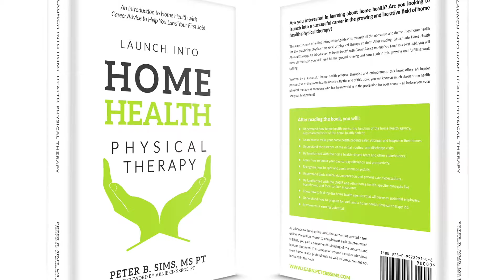Gratitude - Home Health Physical Therapist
As a Home Health Physical Therapist in Chicago, I work with people who are able to transcend their experience (illness and injury) and continue to see the good in life.  I strive to be resilient and hopeful like them.  I am grateful.